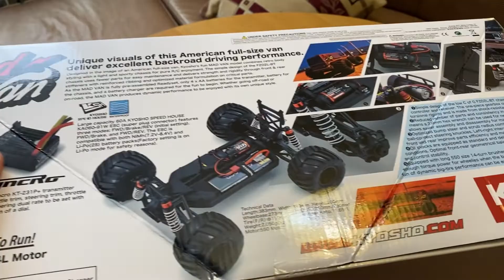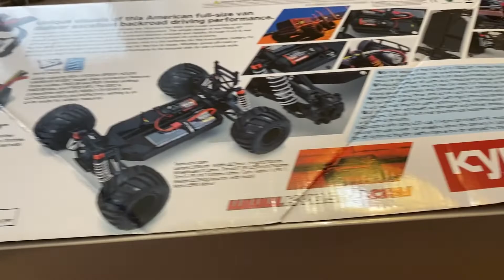Kyosho Fazer Mk2 Mad Van unboxing - бюджетный и веселый ВАГОНЧИК на колесах | poritorrc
Mad Van от очень интересного производителя Kyosho, очень порадовал. Действительно у них получился прекрасный грузовик. Будут еще тест, сравним конечно и покатаем, я думаю что еще даже побашим! Тачка огонь)

И очень советую начинать получать КЭШБЭК от своих покупок, покупай и копи деньги

Kyosho Fazer Mk2 Mad Van 1/10 4WD Readyset Monster Truck был разработан по образу американского полноразмерного фургона. Веселая безумная модель фургона Kyosho сочетает в себе ретро-стиль кузова с легким и спортивным шасси для чистого удовольствия от R/C. Простая конструкция шасси FZ02L-BT использует меньшее количество деталей для легкого обслуживания и обеспечивает прочность и жесткость благодаря передним и задним ребрам жесткости с усиленным ребром жесткости и оптимизированной формулировкой материала на критических деталях. Кроме того, почти симметричная конструкция и оптимальный баланс передней и задней подвески работают в сочетании с источником питания, чтобы обеспечить отличную управляемость и маневренность для этого типа моделей.

Передние и задние дифференциалы, масляные амортизаторы и полные характеристики шарикоподшипников обеспечивают высокую производительность, дополняя его высокую прочность и ударопрочность. Мягкие составные, широкие шины большого диаметра с внутренней пеной имеют закругленные плечи для обеспечения надежного сцепления не только на бездорожье, но и на герметичных поверхностях, так что этим фургоном можно наслаждаться практически в любом месте! Поскольку MAD VAN полностью собран Readyset, для начала веселья требуется только четыре батарейки типа АА для передатчика, батарея для шасси и зарядное устройство. Независимо от того, идет ли он по бездорожью или по дороге, безумный фургон производит динамические характеристики, которыми можно наслаждаться с его собственным уникальным стилем.

Характеристики:
Наслаждайтесь прямым ускорением приводимого в действие валом штатного шасси багги 4WD (FZ02L-BT)
Заводская сборка Readyset требует только 4 батарейки размера АА для передатчика, батареи для шасси и зарядного устройства для работы
Включает в себя передатчик Syncro KT-231P+ 2,4 ГГц с отделкой дроссельной заслонки, отделкой рулевого управления, дроссельной заслонкой EPA и настройками двойной скорости рулевого управления
Двухконические смазанные зубчатые дифференциалы стандартно оснащаются спереди и сзади
Крупногабаритные собачьи кости и чашечные суставы способствуют повышению долговечности и надежности
Крепление батареи ремня позволяет устанавливать различные типы батарей
Полные спецификации шарикоподшипника минимизируют потери привода
В стандартной комплектации оснащен рулевым сервоприводом KS202W
Дизайн кузова дополнен нанесенной печатью и наклейками
Широкий ассортимент дополнительных деталей доступен для повышения производительности и настройки стиля